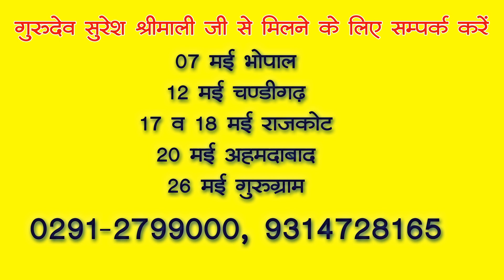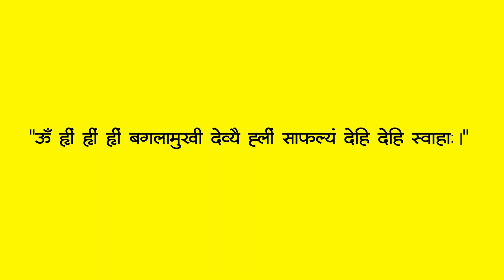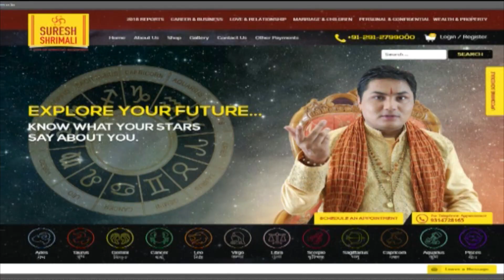09 May 2019, AAJ KA RASHIFAL ।Today horoscope |Daily /Dainik bhavishyafal in Hindi Suresh Shrimali